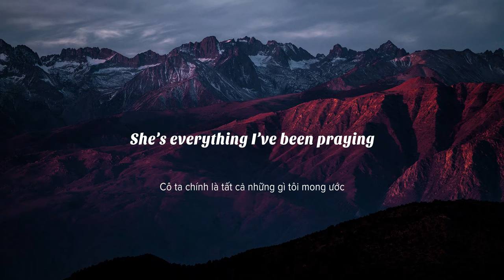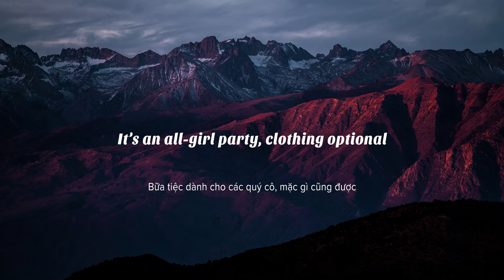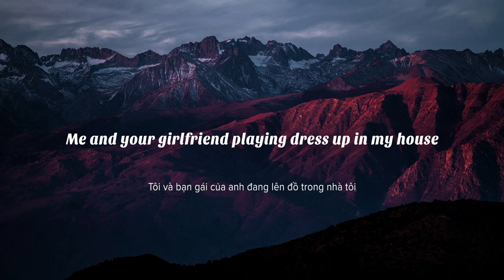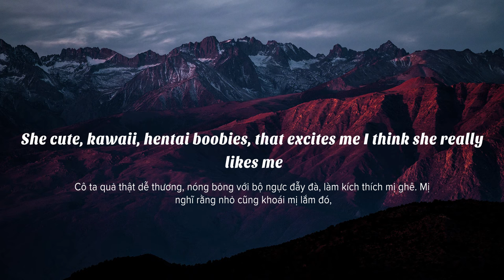[Vietsub] Slumber Party - Ashnikko